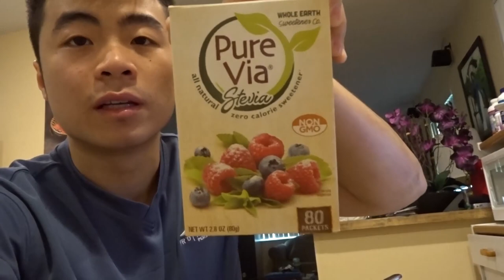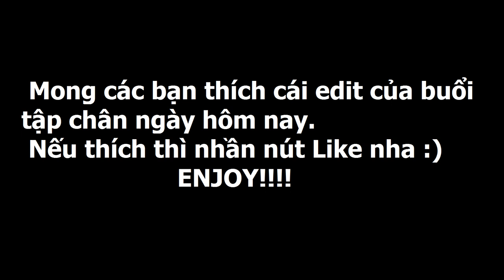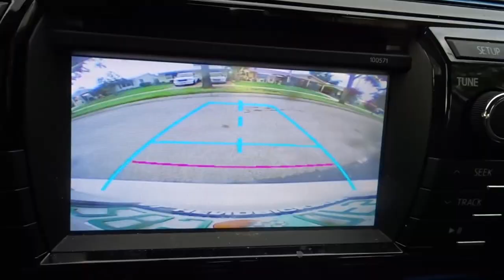ĂN UỐNG TRONG QUÁ TRÌNH SIẾT CƠ | BUỔI TẬP CHÂN | COOL EDIT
Có gì cần chỉnh sửa hoặc cái gì mà các bạn muốn mình nói trong video thì comment ở phía dưới.